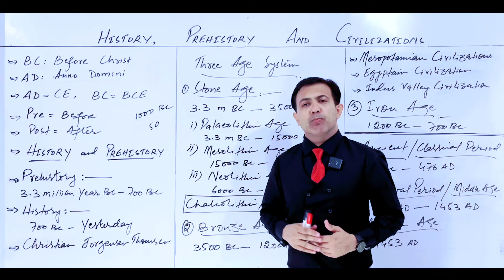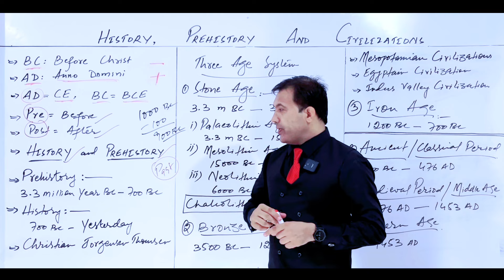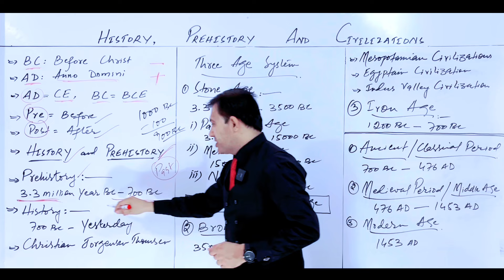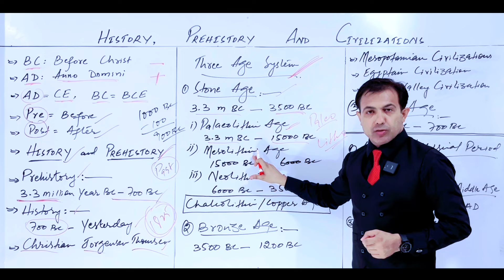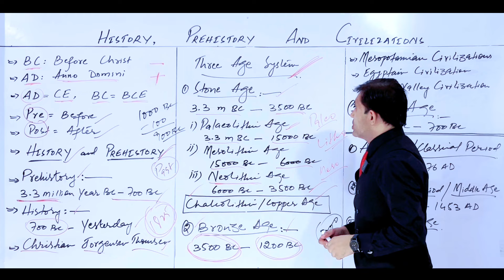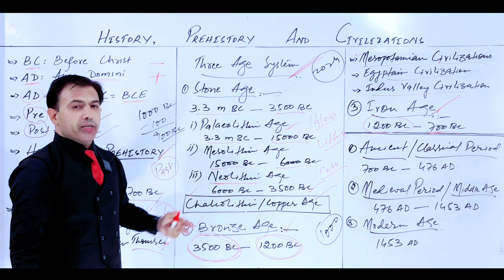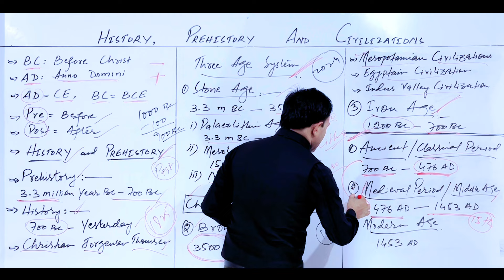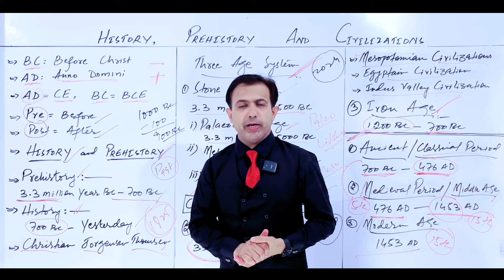History Prehistory And Civilisations | BC and AD | By Muhammad Akram Khoso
History and Prehistory
History is the events and developments in the past which have been written properly. However, prehistory is the developments of the past which have not been written.These events have been discussed by Muhammad Akram Khoso in detail